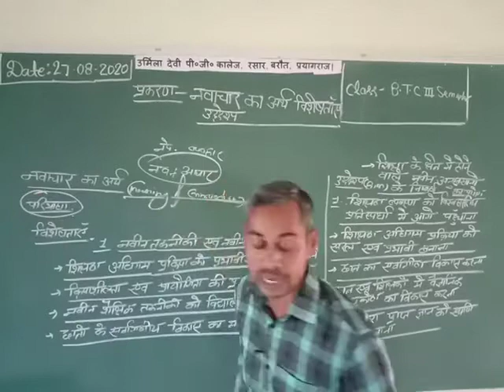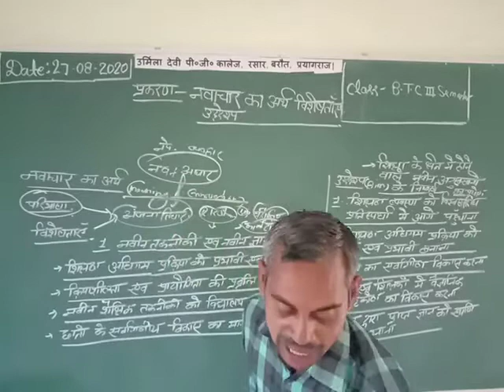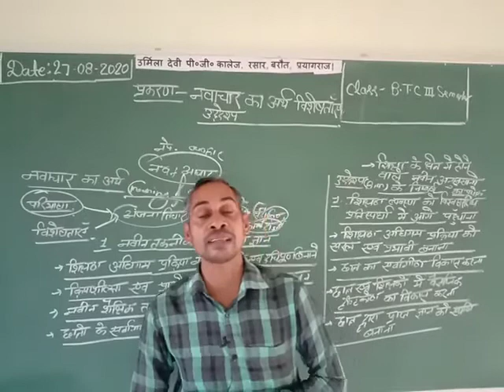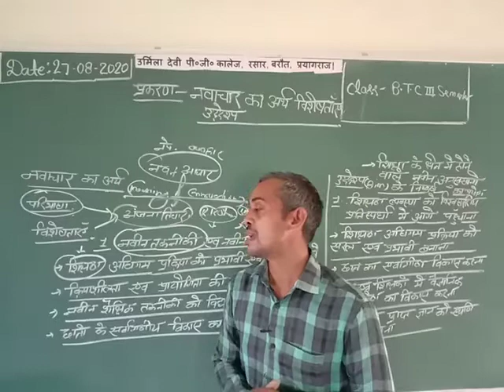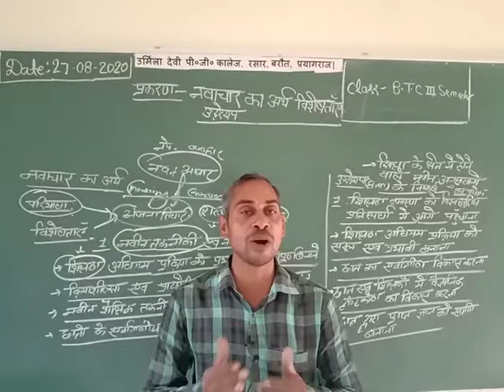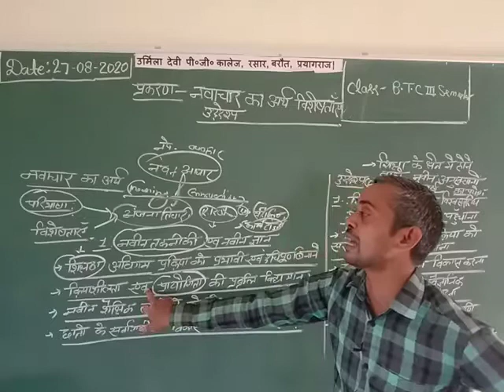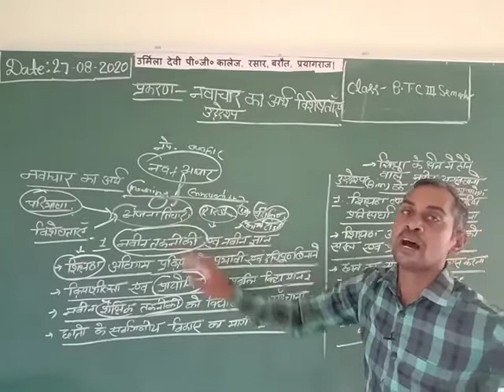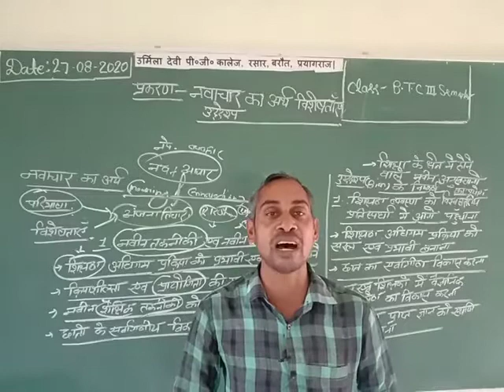D El Ed IIIrd Semesterशैक्षिक मूल्यांकन क्रियात्मक शोध एवं नवाचारBy Satyendra Sir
नवाचार का अर्थ विशेषताए उद्देश्य